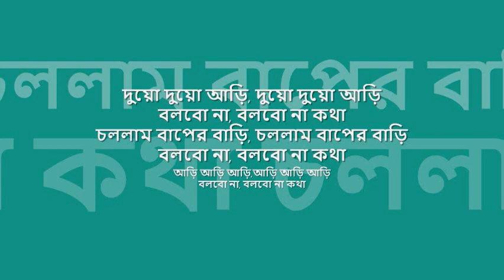duo duo aRRi | দুয়ো দুয়ো আড়ি | লতা মঙ্গেশকর : : HMV stereo OST from EP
quintessential melodies from bengal : : দুয়ো দুয়ো আড়ি

title: দুয়ো দুয়ো আড়ি, artist: লতা মঙ্গেশকর, lyric: গৌরীপ্রসন্ন মজুমদার, tune: হৃদয়নাথ মঙ্গেশকর, label: HMV